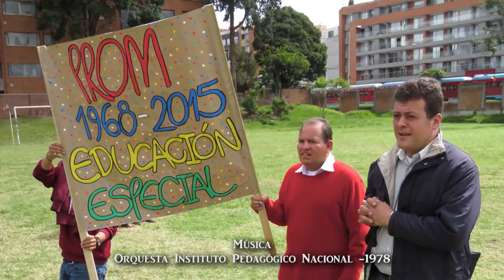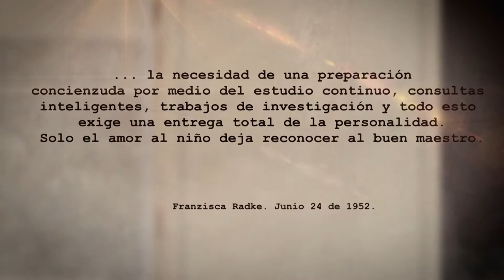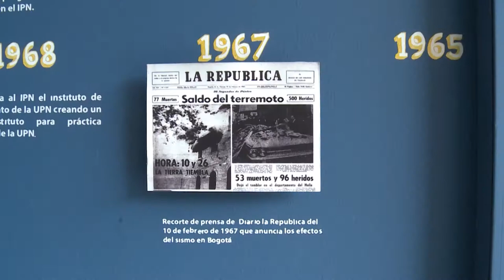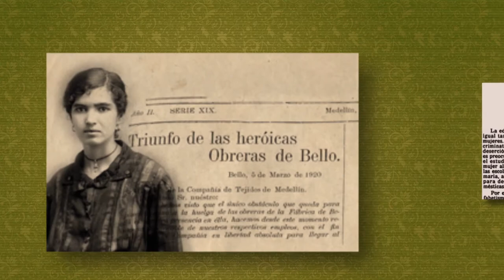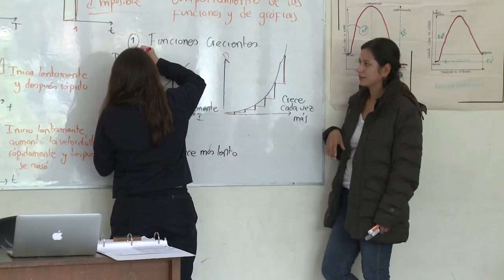IPN: 90 años de saber pedagógico para el bien común.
Este año, el Instituto Pedagógico Nacional cumple 90 años de formación educativa en el país. Este capítulo de Historias con Futuro es un homenaje y un recorrido por la historia del colegio, sus propuestas pedagógicas y sus aportes a la educación nacional desde inicios del siglo XX hasta hoy. Un patrimonio pedagógico para el país.